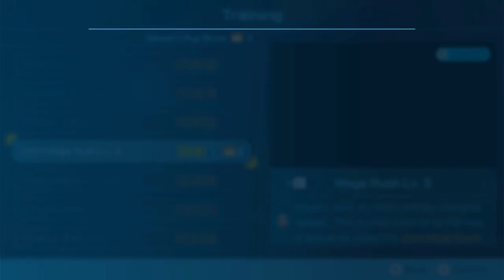THE SYLVAN GATE & LUMIKNOLLS | Primordial Thicket night expedition | Pikmin 4 - Part 53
Hi everyone!
Let's continue to play Pikmin 4 - part 53. To day we are going on a night expedition to get some green stuff from the lumiknolls at Primordial Thicket.

► Timestamps
00:00:00 - Start - Nintendo Switch Logo
00:02:45 - Going to Primordial Thicket on a night expedition
00:08:43  - Going back to the rescue command post and day 53 is to an end